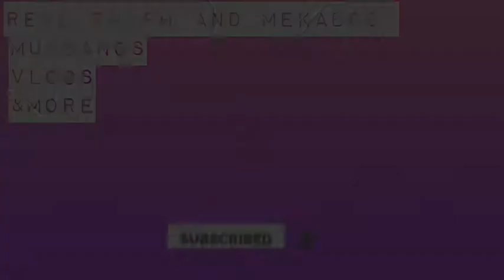First Blue Crab 🦀 Muckbang ‼️